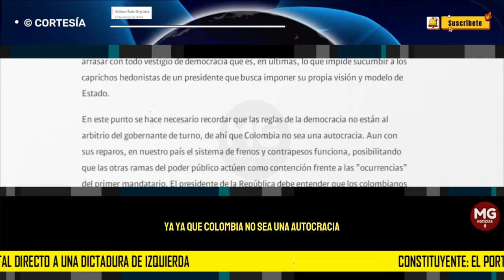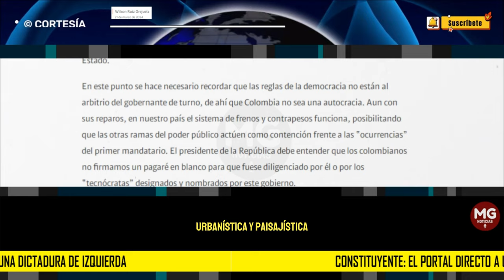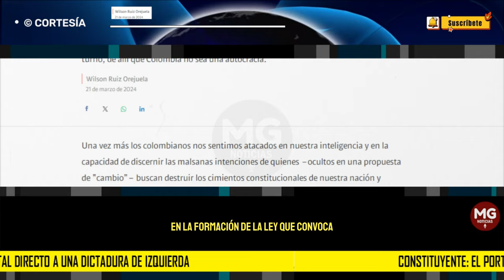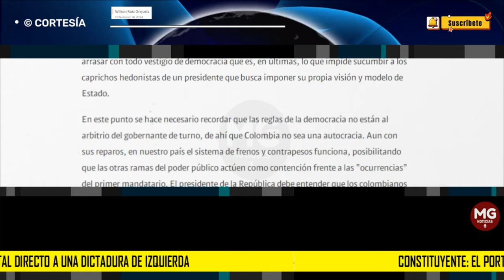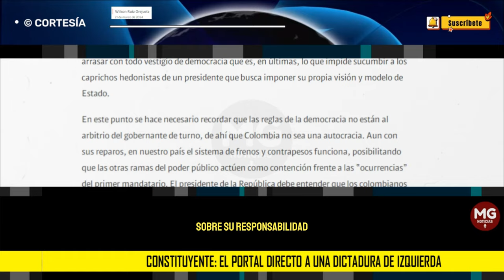EL PORTAL DIRECTO A UNA DICTADURA DE IZQUIERDA 📌 Columna Wilson Ruis Orejuela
En este punto se hace necesario recordar que las reglas de la democracia no están al arbitrio del gobernante de turno, de allí que Colombia no sea una autocracia.
columna WILSON OREJUELA RUIZ para SEMANA